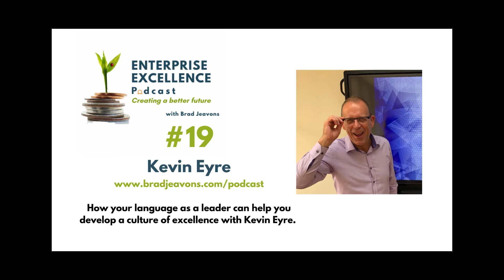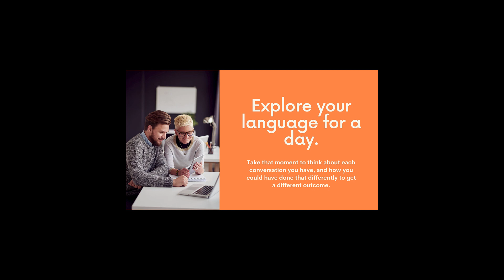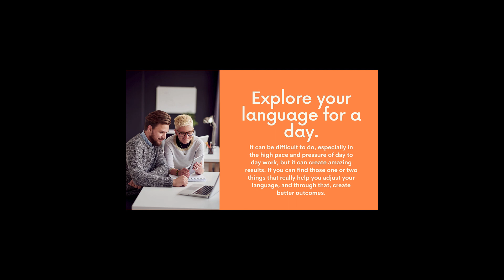#19 How your language as a leader can help you develop a culture of excellence with Kevin Eyre.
Introduction
Welcome to episode 19 of the Enterprise Excellence podcast. Today I am speaking with Mr Kevin Eyre, the founder and director of SoundWave Global. Kevin has had an extensive career in the field of Enterprise Excellence, leading and consulting in change management within some of our largest manufactures, finance institutions and supply chains. Kevin talks to us about the power of leadership language in transformation programs.

Episode Summary
Soundwave began as Kevin reflected on his personal history of involvement with organizations. The trigger point was seeing a similar scenario play out within a Lean context with two different consequences. In the first scenario, an operator made a mistake, and the leader berated the operator. Criticism and punishment wrapped up with the idea that I (the leader) know that I should be helping you here. It just didn't land.

In the second scenario, the team leader approaches team member, but instead of criticizing, quietly reassures and shows interest in the understanding the root cause of the problem by using questions. The team member relaxes and starts talking. The critical point of difference was the conversation, not the behaviour.

Kevin is also exploring how to bring Soundwave concepts to the broader community to improve relationships and build a healthier society. We can access the Soundwave website for some products to help personally with that. Kevin would also like to look at the education sector and create more inspired kids to make good choices in their development with inspired teachers' conversations. But also, to level the experiences of state and independent students.

I guess that we can finish this conversation with Kevin by asking: How can we get better at our God-given conversational ability?

Quotes

19:49min Trying to shift a large organization to become something different is never going to happen in a very short space of time. And it might require lots of different types of experimentation to find out actually what is going to work and what is not going to work.

24:47min constantly be encouraging them, for themselves, if it's just a sort of one on one learning process, well, what are you going to do and what's your experiment? What are you going to test out?

29:16min behaviour is too broad a concept. Actually, what goes on inside behaviour is interaction. What goes on inside interaction is talk, is conversation. And when you understand the dynamics of the conversation, then the behaviour that you are seeking to achieve becomes replicable. But without it, you know what you need to do, but not quite how to do it.

31:02min language is a precision instrument.

33.02min if we got 100 people in a room, and somebody is presenting. Their presentation should ordinarily take about 5 minutes. But actually, the person is continuing to drone on after 20 minutes. In technical Soundwave terms, we say this persons moved from the voice of articulation to the voice of verbosity. Ok? Waffling on, droning on. The question is, what's the effect on the 100 people in the room?

49:41min we don't have to change who we are. We just have to become even more skilful inside a capability that we all already have. Nobody came into the planet with the inability to ask questions.

56:20min but language skilfully used will bring those things together. And it becomes possible for an individual to feel that they're really acknowledged whilst they're really stretched. That's the perfect combination.

Key Takeaways
1. Power of language
2. Power of which a leader can evolve culture and create change purely by looking at some key language adjustments themselves.

It really sounds like the Soundwave model from Kevin can help with that. I've been through this myself in the past and have found it of great use.

A key tactic to help is to explore your language for a day. Take that moment to think about each conversation you have, and how you could have done that differently to get a different outcome. It can be difficult to do, especially in the high pace and pressure of day to day work, but it can create amazing results. If you can find those one or two things that really help you adjust your language, and through that, create better outcomes. Kevin for an encouraging and practical conversation. We wish you all the best for your expansion of Soundwave into the greater community.
I hope that you all gained something from that episode.